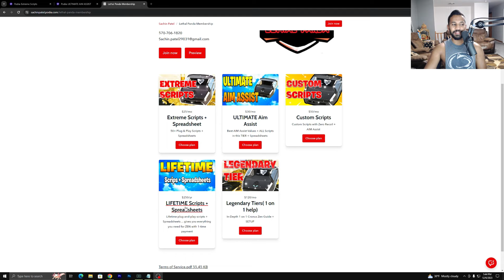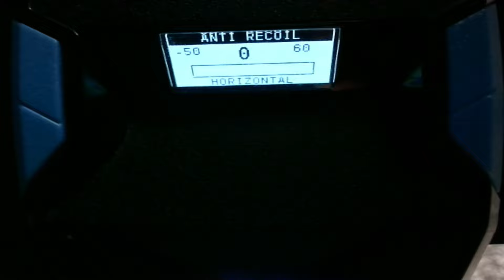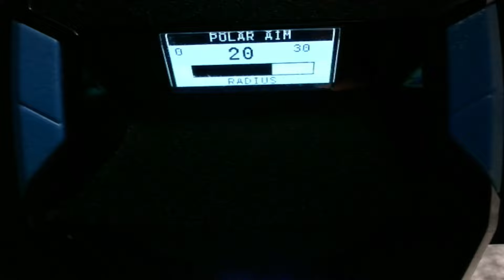How To Setup Any Cronus Zen Script | Warzone Season 3 2024